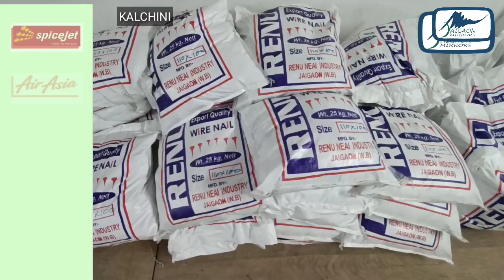अग्निकांड से प्रभावित घर के परिवार से कालचीनी बीडीओ ने मुलाकात की।